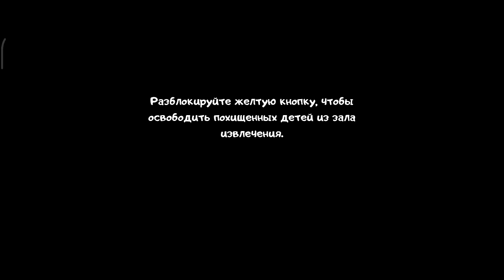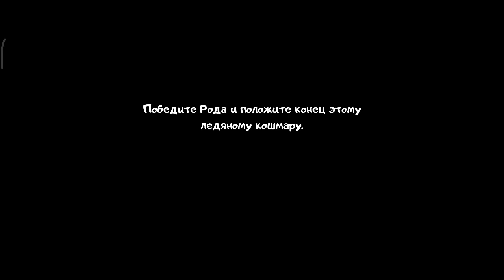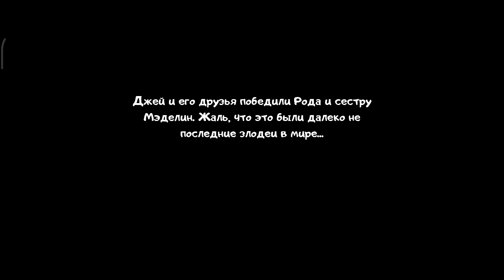FULL GAMEPLAY NORMAL MODE / ICE SCREAM 8: TRUE ENDING